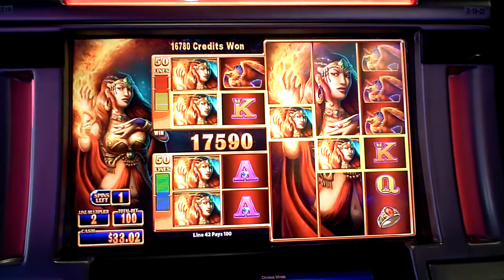Fire Queen Slot Machine Bonus